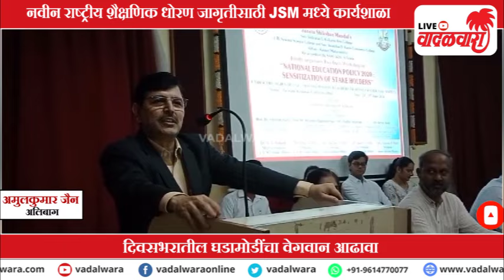वादळवारा लाईव्ह न्यूज बुलेटिन । २६-०६-२०२४ । दिवसभरातल्या ठळक घडामोडी